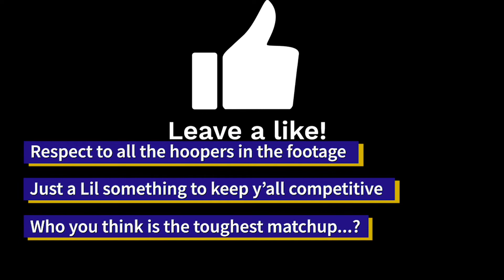Toughest to guard